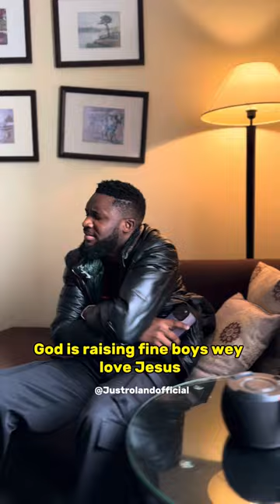Woooow “Ebuka Songs” reaction to the best cover of NEW GENERATION (fine boy wey love Jesus)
Just Roland surprised Ebuka songs with this amazing ministeration of his song “New Generation”